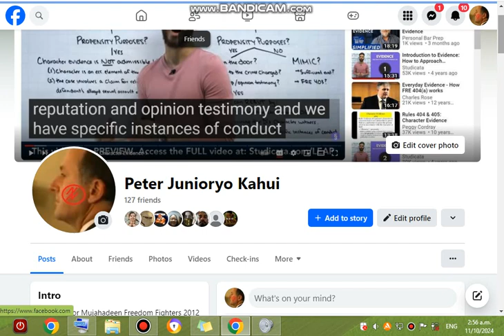The Syrian President tells Katie Couric that his country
King Charles not a patriotic your family slave-owner, mass murderer, rape little girls, murder nuns and priest from countries you illegally invaded, the British made that Bosnia rape house 1996, you were in the country whole time, don't join the British army, tell them to get fucked